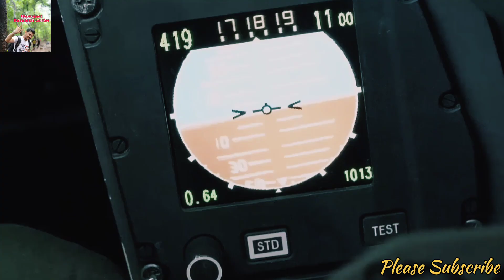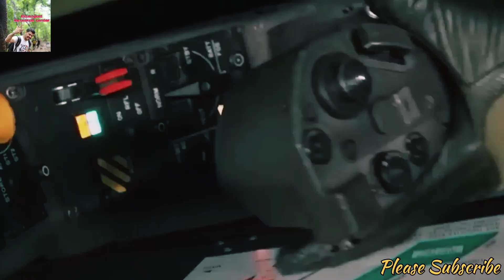mrfa deal latest news । America MRFA डील से बाहर। अब भारत में बनेंगे Rafale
Here you will find Defense, General knowledge, Current Affairs. Biswajeet Research Center channel will provide you latest defence update, which comes out from ISRO, Indian defence sector, NASA, Indian Military, Science & Technology Sector.